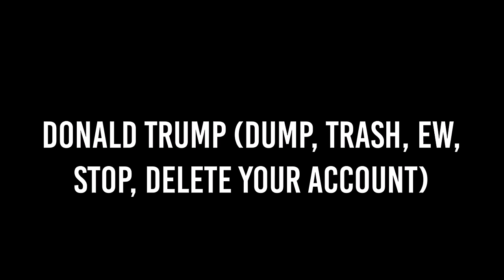IF DONALD TRUMP WINS TODAY (2016 ELECTION)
Please, don't let him do this.
LAST VIDEO-
GO STALK ME!

dun steel it bad pls